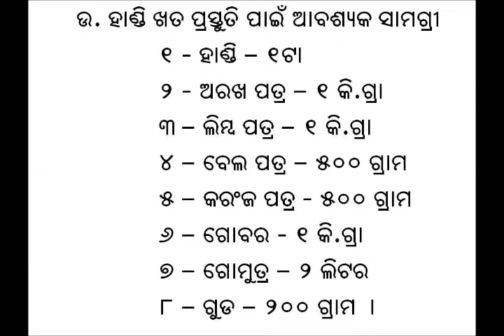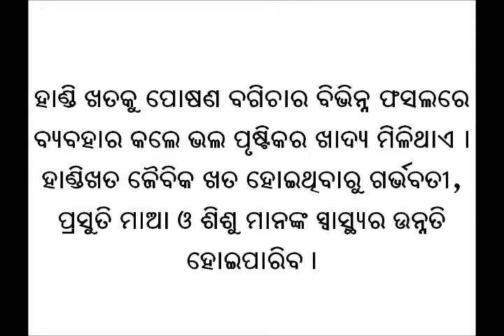Preparation of pot manure (handi khata) (Kendrapara)_Odia_VARRAT_Odisha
Handi Khata is an organic liquid manure and is an Odia term. This can be otherwise called as pot manure. It is prepared with locally available resources. The video shows the process of preparing Handi Khata. It can be applied in the crop fields, kitchen gardens for getting a healthy produce and it also enhances soil fertility. Materials required for this are one earthen pot, Pongamia leaves (Pongamia sp.) - 500 gms, Bel (Aegle marmelos) leaves - 500 gms,  Calotropis leaves (Calotropis sp.) - 1 kg, Neem leaves- 1 kg, Jaggery - 200 gms, cow urine - 2 liters and fresh cow dung - 1 kg. All the materials along with all the leaves chopped into small sizes are kept inside the pot and mixed  with a stick flowed by covering the pot with a cloth. Then the pot is kept under shade. After a week, another 2 liters of cow urine is poured inside the pot to keep the mixture wet inside. In 3 weeks, the manure will be ready to use in crop fields. The mixture is directly not applied on the plants. The liquid mixture is stained with a piece of cloth and the liquid extract is mixed with water and sprayed on the plants.
The mixture can be kept for 2 months for use as the well rotten manure further improve soil fertility. As the mixture doesn’t contain any synthetic chemicals, the vegetables retain its nutritional values, and are healthy for pregnant women and young children specifically in addition to other members in the family. For more information and related videos visit us